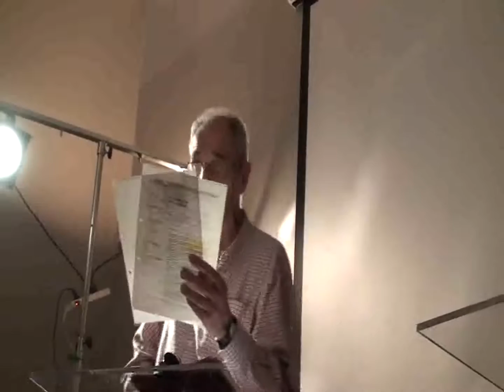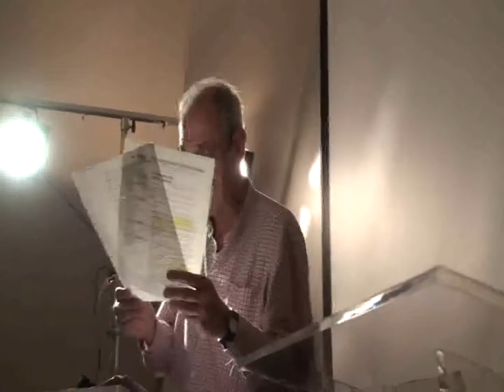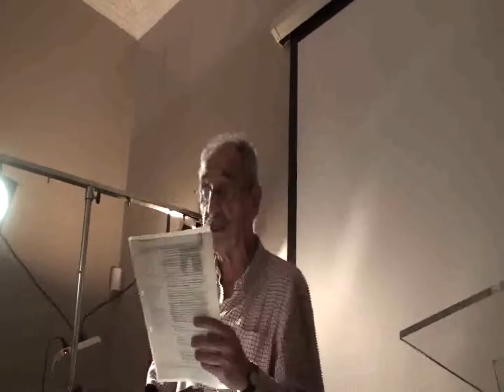El copetín de los dramaturgos ARGENTORES 2016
"El copetín de los dramaturgos"
ARGENTORES Comisión de Cultura
viernes 24 de junio de 2016 Juncal 1825
OBRAS: Quinto C (Gusmán Céspedes) Locro al Namasté (Gabriela Romeo) Desencuentro (Silvia Acevedo) Memorias de un perejil (Plácido Donato)
ORGANIZAN: Susana Nova - Hugo Bab Quintela
ACTORES INVITADOS: Bárbara Vieytes - Jorge Lorenzo